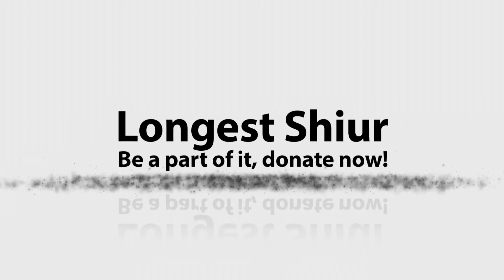Hour 1- Jewish Superheroes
Who was the greatest of them all?

LONGEST SHIUR

Rabbi Shlomo Einhorn - Shiur Master
Lev Stark - Executive Producer
Sean Aviv Topps - Producer

Regina and Henry Rechnitz Studio
​at Yavneh
Dedicated in loving memory by Rachel and Jona Rechnitz

 CAMERA CREW 1
Angelo Restaino - Director, Chris James - Cinematographer

CAMERA CREW 2
Mendel Katz - Cinematographer

CAMERA CREW 3 –LIVE BROADCAST
YUDAVISION
Yehuda Hagouel – Director, Michael Johnston – EIC, George Jentges – Techinical Director, Vigen Kachikean – Camerman, Gene Lunetta – Cameraman, Jay Stein – Cameraman, Ilan Hagouel - Cameraman
 IN STUDIO PRODUCTION
Jake Fishman – Anchor, Sean Aviv Topps – Producer/Writer, Daniel Sackler – Narrator,
Sean Aviv Topps – Narrator, Lev Stark Cinematographer/Editor, Eitan Stark - Production Assistant
 SUPPORT
Ryan Silver - Director of Technology, Yossie Frankel – Broadcast Expert/Technician,
Elmer Martinez - Building & Safety, Samantha Berent – Accounting, Sigal Giel - Craft Services
 WEB TEAM
Sean Aviv Topps – Webmaster, Lev Stark – Web Programmer
 ADVISORY TEAM
David Suissa, Joel Bess, David Fishoff, Akiva Greenfield
HEALTH TEAM
Lisette Ohana - Nurse, Ilana Muhlstein - Nutrition Coach, Luke Ford - Wellness Coach, Amy Chapman - Voice Therapist
Center for Initiatives in Jewish Education (CIJE) for the support, knowledge-base,
and personnel to assist us in this live endeavor.
SPECIAL THANKS TO
Shira Einhorn
David Nagel
Rabbi Elchanan Shoff
Dr. Shervin Eshaghian